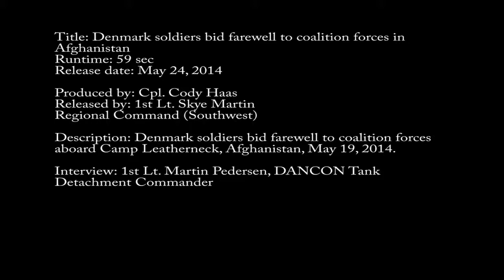Denmark soldiers bid farewell to coalition forces in Afghanistan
Denmark soldiers bid farewell to coalition forces aboard Camp Leatherneck, Afghanistan, May 19, 2014.